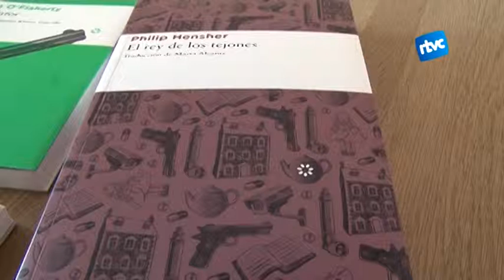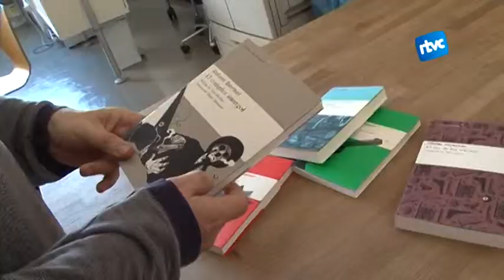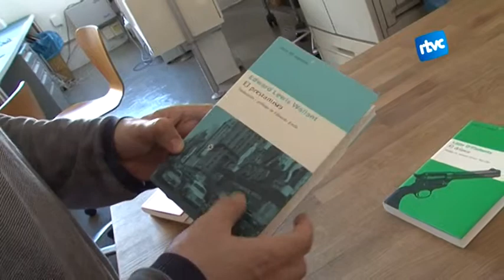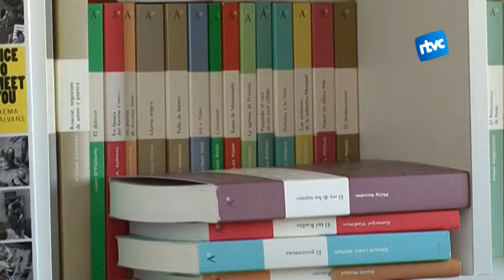Dissenyador de portades de llibres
Coneixem Enric Jardí, un dissenyador de portades de llibres que ens parla de primera mà d'aquest món relacionat amb els llibres.